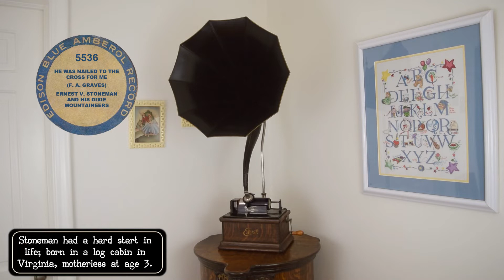5536 - He was Nailed to the Cross for Me - Ernest V. Stoneman and His Dixie Mountaineers